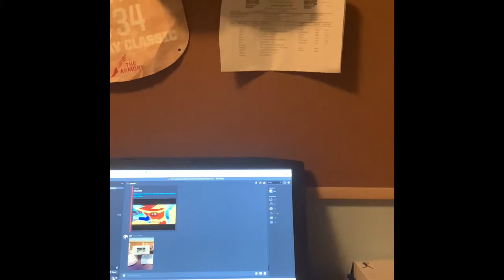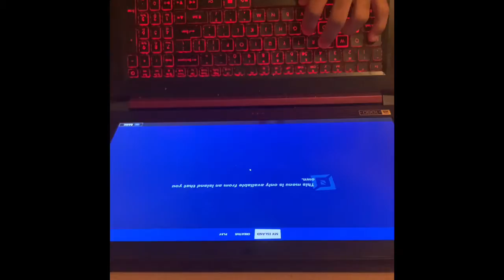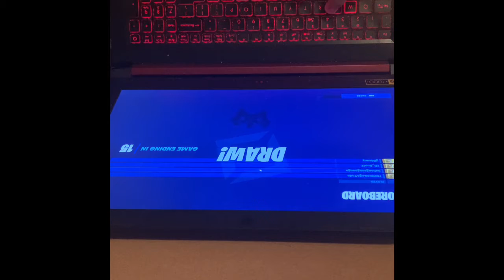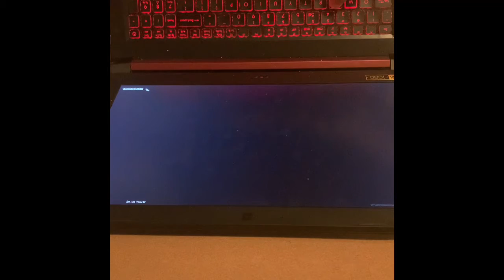My Movie 18